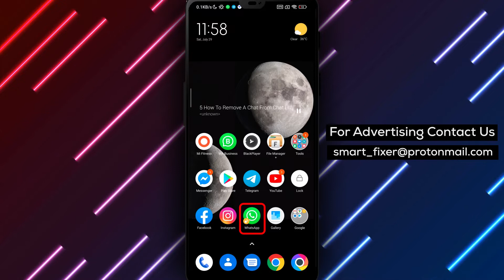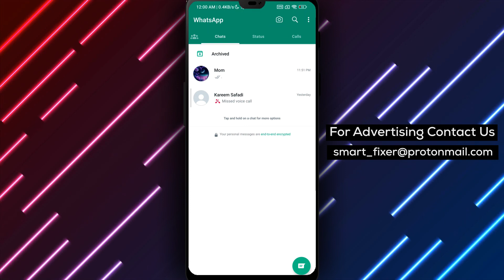How To Remove A Chat From Chat Lock - Full Guide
If you're looking for a way to remove a chat from chat lock in WhatsApp, then you've come to the right place! In this video, we'll be discussing the steps to follow. Here they are:
1. Open WhatsApp on your device
2. Swipe up until an option for locked chats appear
3. Tap on it and scan your fingerprint
4. Tap on the chat you want to remove from the chat lock
5. Tap on the contact's name to open more options
6. Scroll down until you find the option to "Chat Lock"
7. Tap on it and disable it
8. Scan your fingerprint again
9. The chat will become accessible without a fingerprint

By following these simple steps, you can easily remove a chat from chat lock in WhatsApp. This feature is really helpful for individuals who want to access locked chats without having to use their fingerprint.

However, it's important to note that if you're sharing your device with someone else, they'll also have access to your unlocked chats. So, make sure to use this feature responsibly.